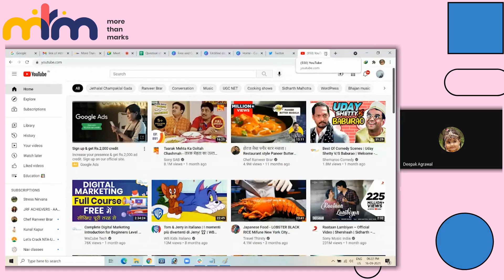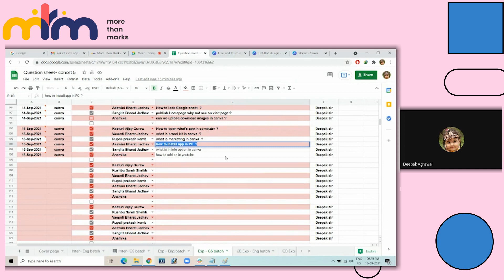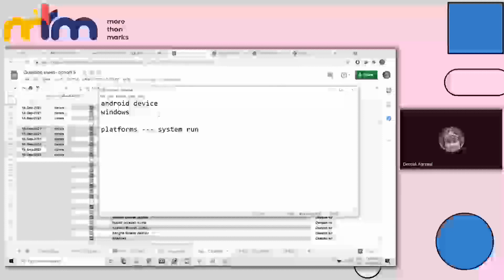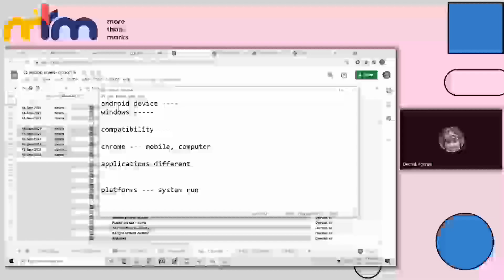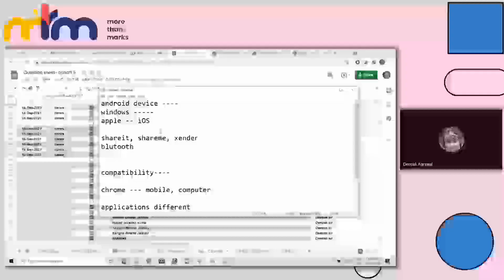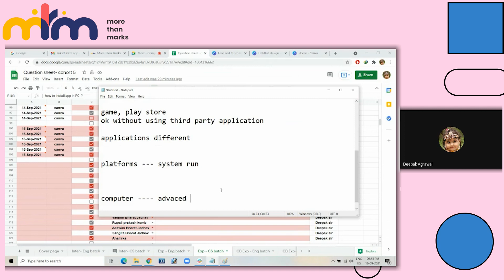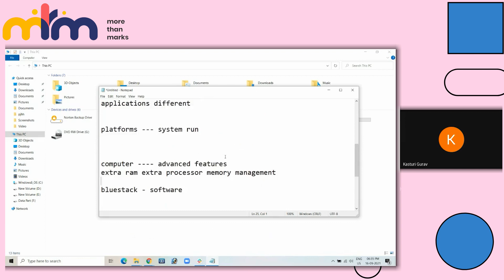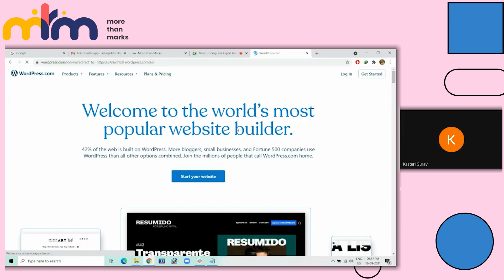Introduction to Canva | With Deepak Sir | This is part 4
Canva is an open-source website that allows users to design posters, videos, presentations, logos, and a lot of things for free up to a certain limit.
The biggest pro point of Canva is that it is free and user-friendly. Learn how to use Canva in this video. This is part 4.